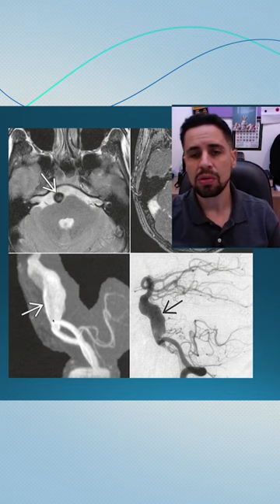Desvendando o aneurisma fusiforme